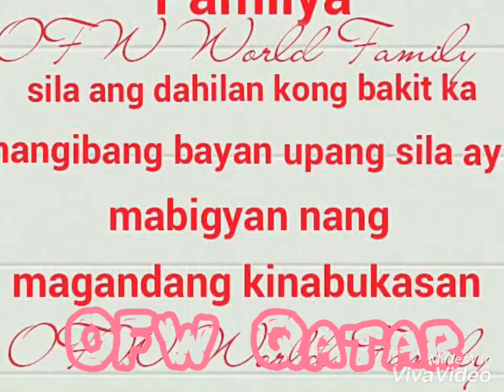Awit ng Pangarap by yeng (feat.ofw qatar)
Slideshow photos of ied 2016